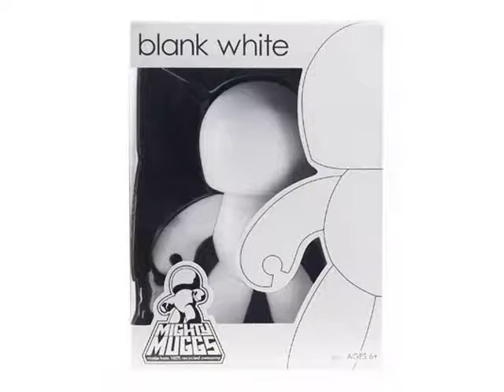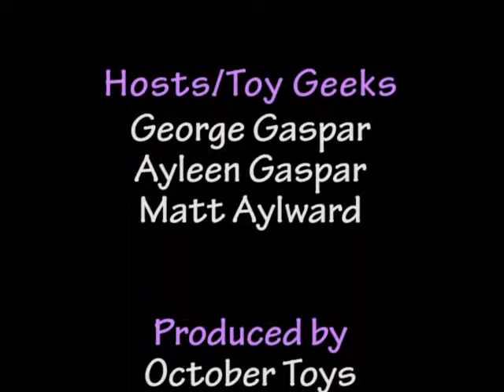Toy Break Episode 62 : Matt Has A Big Gun!